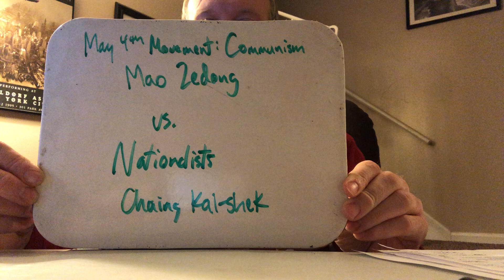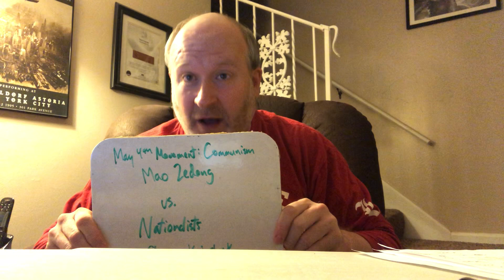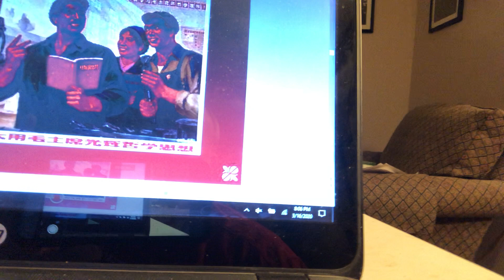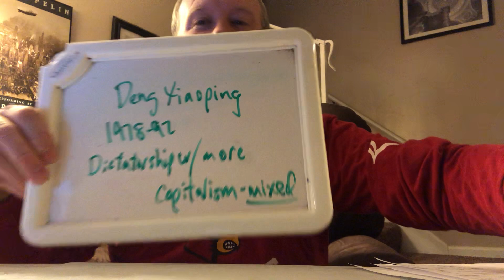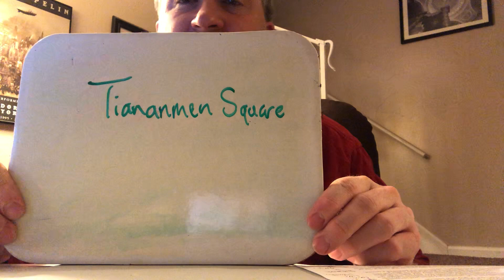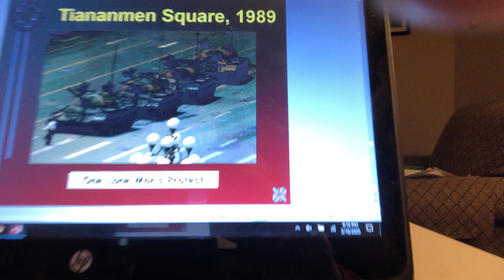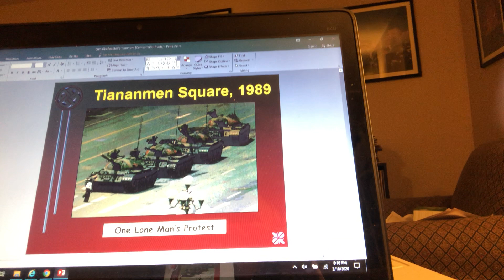APWH Lecture #1: China